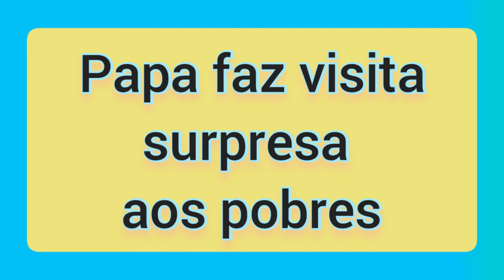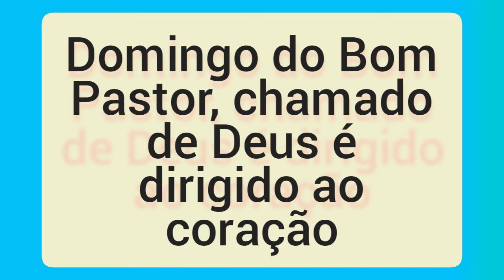VISITA DO PAPA/CHAMADO DE DEUS É DIRIGIDO AO CORAÇÃO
O Papa saudou todos aqueles que aguardavam, na entrada da Sala Paulo VI, no Vaticano, receber a segunda dose da vacina anti-Covid. Francisco ofereceu um ovo de chocolate, que foi distribuído a todos pelos voluntários, seguindo as medidas sanitárias em vigor. Os presentes entoaram um canto de felicitações pelo onomástico do Santo Padre, esta sexta-feira, dia 23, enquanto ele parou para conversar com alguns dos voluntários, num ambiente festivo e afetuoso.

Croácia. Domingo do Bom Pastor, dom Barišić: chamado de Deus é dirigido ao coração

O chamado é dirigido ao coração, onde o homem sente melhor o chamado de Deus: "Em São José, o Papa enfatiza o coração do pai, capaz de doar e dar vida, e este é o significado de todas as vocações e missões, não só dos pais, mas também de todos aqueles que o Senhor chama para estar com Ele e para enviá-los como seus mensageiros, sejam eles sacerdotes, religiosos, missionários leigos ou consagrados", afirma dom Marin Barišić em mensagem em vista do Domingo do Bom Pastor e Dia Mundial de Oração pelas Vocações Espirituais